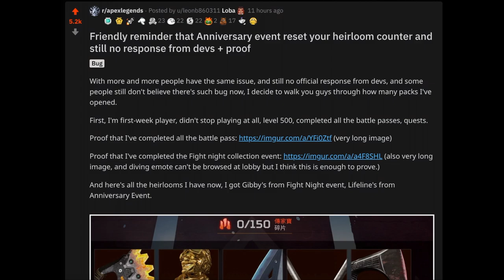Your Heirloom Shards Counter Is Being Reset By This Bug Be Careful!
Some people are encountering this bug that resets their heirloom progress through the 500 packs progress back to zero !